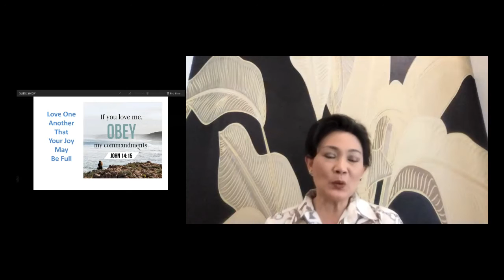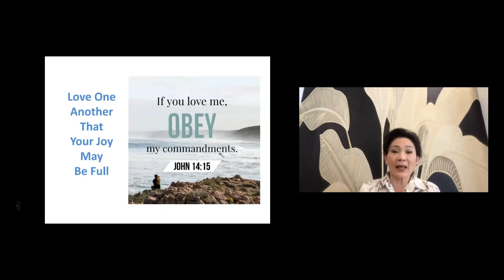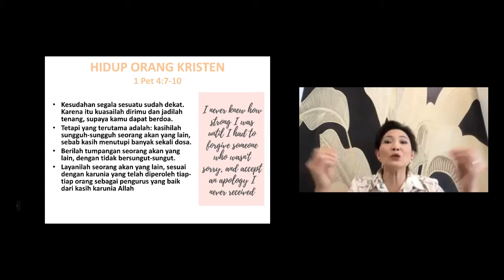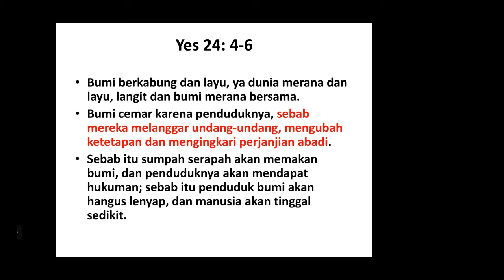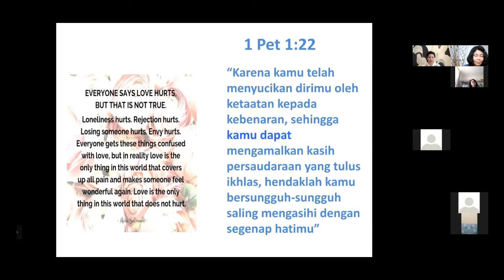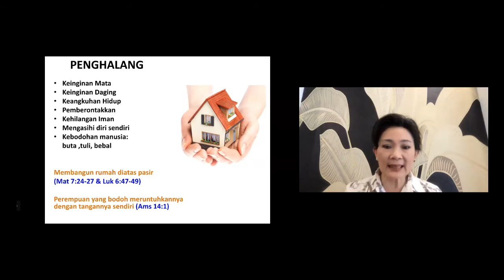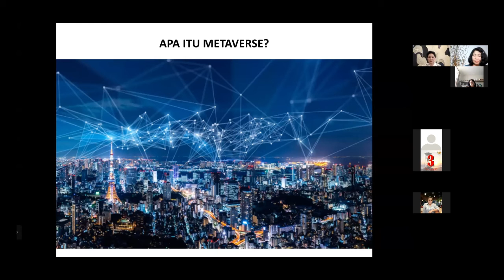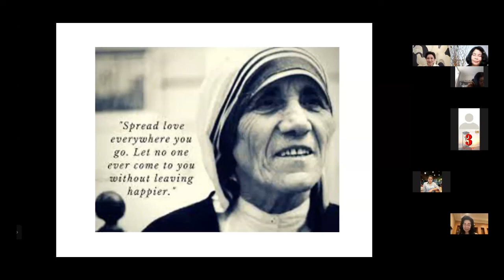WMov24 3 2022, Love One Another - Bersama Ibu Alexandra Sadeli dari Jakarta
Shalom Bubusay...

Saat ini kita memasuki Era Metaverse , Alam semesta fiktif
Yaitu Realitas Digital yang menggabungkan Aspek Media sosial , yang memungkinkan para pengguna berinteraksi dan beraktifitas  secara Virtual , misalnya menghadiri acara Konser atau Pernikahan secara Virtual , melakukan perjalanan Online, membuat atau melihat karya seni secara Virtual , mencoba pakaian yang akan di beli secara Virtual dll

Kita akan memasuki dunia Maya , yang sangat mungkin tidak lagi membutuhkan interaksi dengan orang lain secara nyata
Tanpa kasih yang murni , semua kita akan terdorong masuk untuk hidup dalam bayang bayang yang membawa kebinasaan

Kita semua berharap bisa menyelesaikan perjalanan hidup kita di Era yang semakin sulit ini  dengan kemenangan di dalam Tuhan
How can ?